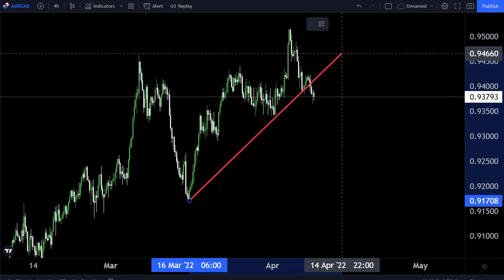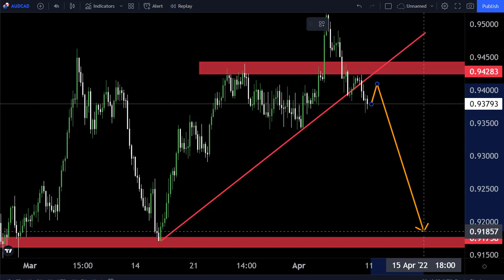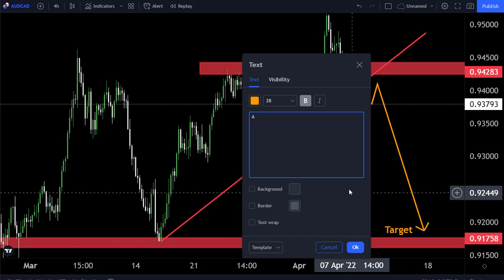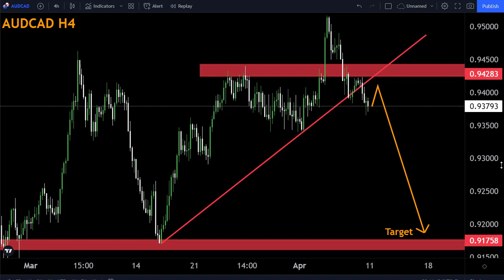AUDCAD H4 FORECAST 11-15April2022- My Strategy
Hello Traders
In This Video AUDCAD Weekly Forex Forecast   By World of Forex

🟢This Video includes_  (AUDCAD weekly market update)